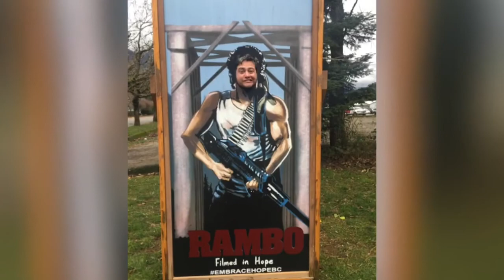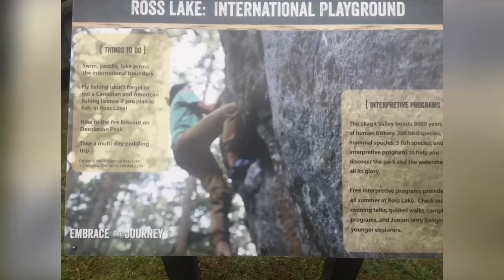5 COISAS QUE UM BAIANO NÃO DEVE TENTAR FAZER NO CANADÁ!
Esqueci algo? Sugira, comente e participe do canal mais sincero de um brasileiro no Canadá.